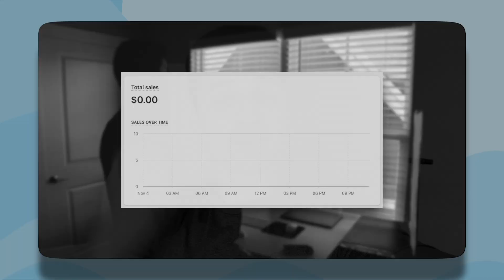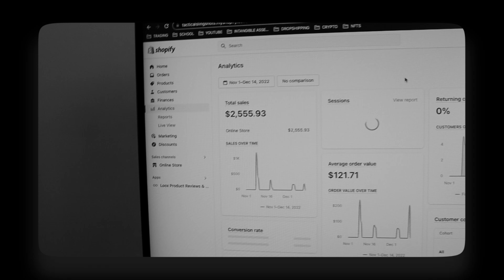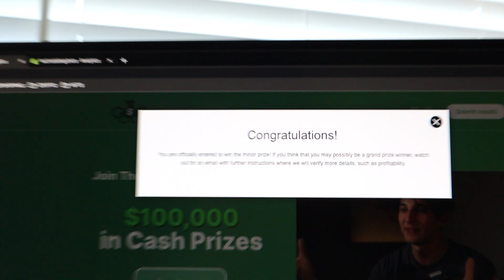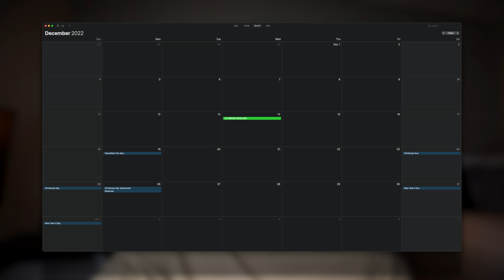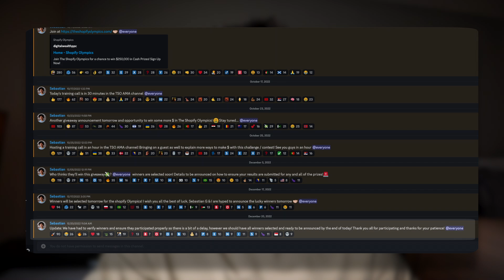Sebastian Ghiorghiu Taught Me How To Dropship! [Final Part]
It is the Grand Finale, the results of Sebastian Ghiorghiu's Shopify Dropshipping Olympics are finally in and it is time to see if we won!

If you've been following the Shopify Olympics challenges, then you know that this was not an easy challenge. In this video, I complete my 2 month journey where I opened 6 different Shopify stores, tested 6 winning dropshipping products on 4 different platforms and aimed to make thousands of dollars not only in profit but in rewards! Now, it is time to find out if all my hardwork finally pays off.